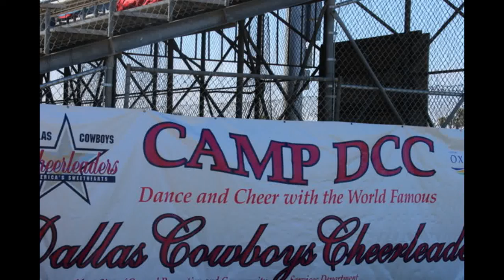Paradise Dallas Cowboys Cheer Camp Photography 2017